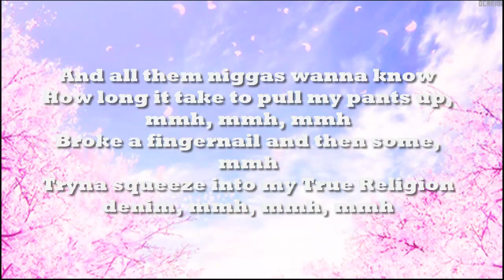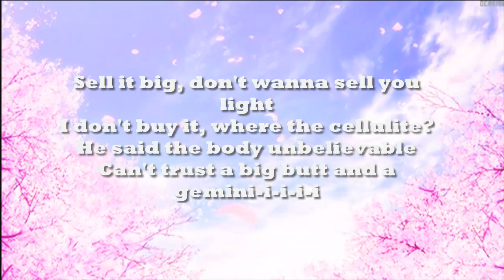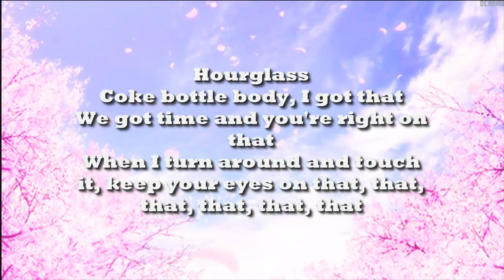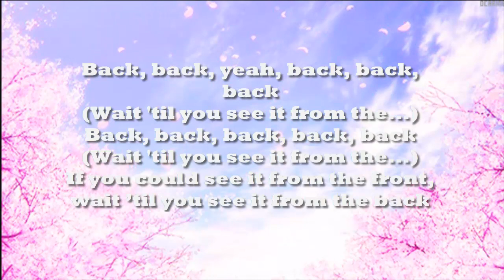Doja Cat //Juicy *Lyrics*